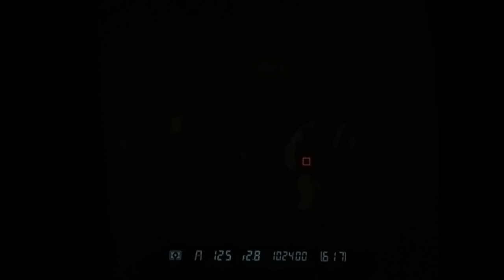Nikon D5 Lowlight AF